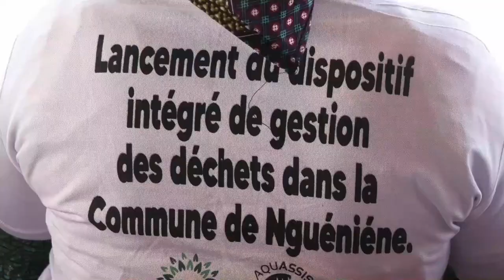Gestion des déchets solides: L'Agence française de développement accompagne la Commune de Nguéniène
Lutte contre l'insalubrité, l'Agence française de développement accompagne la Commune de Nguéniène dans la gestion des déchets solides. Une décharge et des outils de collecte ont été mis à la disposition de la Commune. Ainsi, le maire espère que le projet va faire de Nguéniène une ville propre.